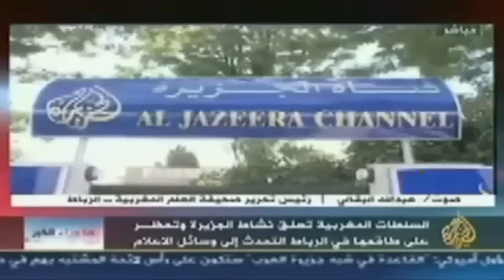عاجل الجزيرة : فضيحة ليلى الشايب